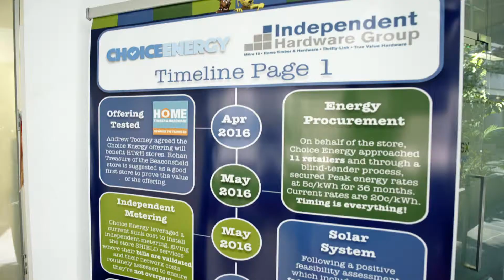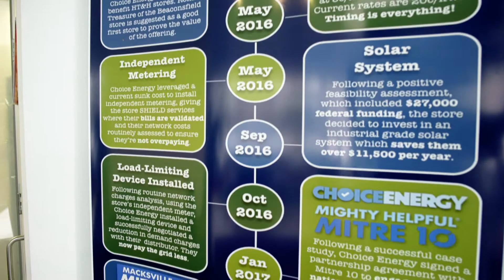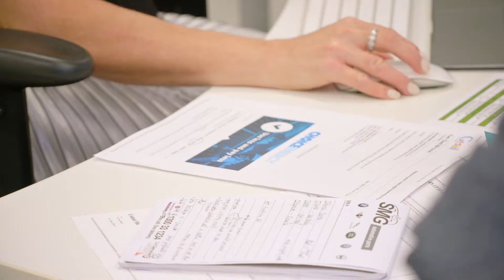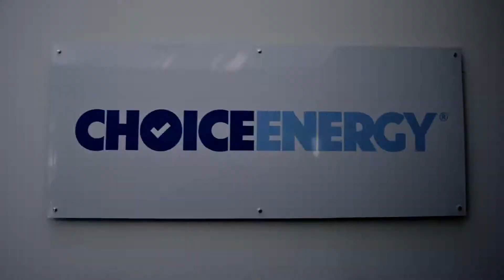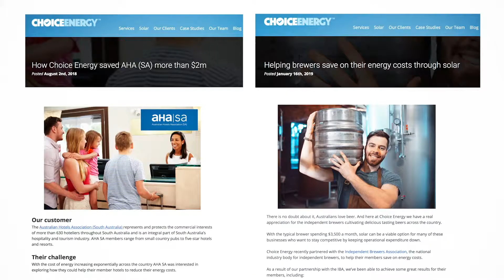Choice Energy features on Foxtel's Industry Leaders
Choice Energy is a holistic energy management company, offering end-to-end services in energy management and energy efficiency.
To learn more about what we do and our customers, please visit our